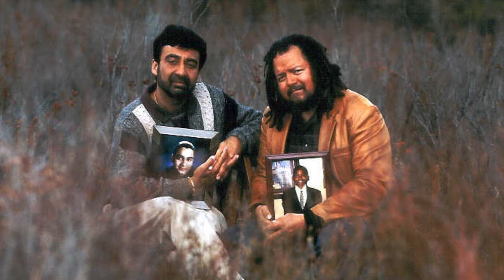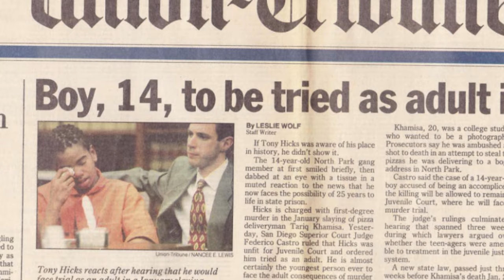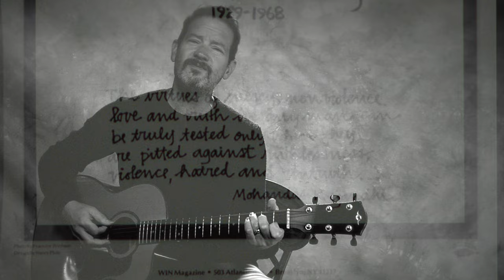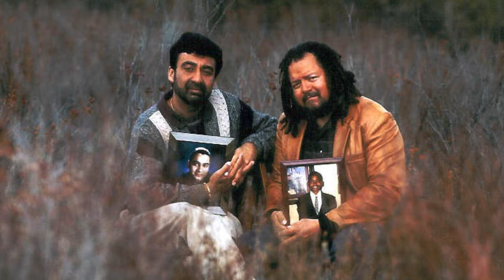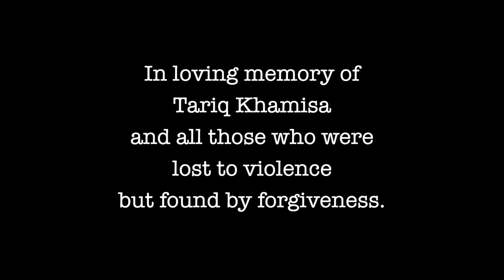"The Perfect Path" by Michael Tiernan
"On Both Sides of the Gun
Show me somebody who has won
If the cycle gets repeated
We're all hurting, we're all bleeding.
Is it beyond our grasp?
Show us the Perfect Path"

I'd like to show you somebody who has won -

This song was written after several interviews and deep conversations with Azim Khamisa, who I met in 2019 while performing at VISION: A Center For Spiritual Living  - he was speaking at that service, and the story of the tragic loss of his son to a 14-year old with a gun, along with his subsequent suffering and brutally difficult choice to pursue forgiveness of his son's killer, and lobby for his release, just left me in awe and in tears.  I got to know Azim over the next several months and wrote this song about the sort of peace and fulfillment that is the fruit of forgiveness.

When looking into the eyes of the 14 year old, Tony, who killed his son, Azim did not see a murderer.  He saw the same spark of humanity and soul inside Tony's young eyes as he had in his own.  His meditation helped him realized there are victims on both sides of the gun, and Tony had been a victim of incredibly difficult circumstances that led him to seek out acceptance in a gang.  Over the years, Azim became a father figure to Tony, and helped turn Tony's life into one of service.

From burying his only son, and in his memory and legacy, and with the imperative of his Sufi Muslim tradition to "do something of service in the name of your loved one",  Azim founded the TKF - Tariq Khamisa Foundation, which, along with Tony's grandfather Ples, has impacted tens of thousands of at-risk youth with the message of non-violence, responsibility, and peace.

In 2024, Azim is launching a new initiative aimed at nothing short of world peace through forgiveness.  This video ties to the two storylines together - one of personal forgiveness, to one of worldwide forgiveness consciousness, which one day will lead to lasting world peace.

and be a part of the change.